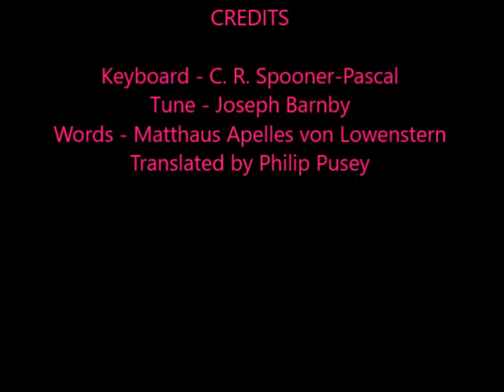Lord of Our Life - 514 - SDA Hymnal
This is the hymn tune 'Cloisters'.  This is one of my all time favourite hymns.
Tune - Joseph Barnby
Words - Matthaus Apelles von Lowenstern
Translated by Philip Pusey

Lord of our life, and God of our salvation,
Star of our night, and Hope of every nation,
Hear and receive Thy church’s supplication,

Lord, Thou canst help when earthly armor faileth;
Lord, Thou canst save when sin itself assaileth;
Lord, o’er Thy rock nor death nor hell prevaileth;
Grant us Thy peace, Lord.

Peace, in our hearts, our evil thoughts assuaging,
Peace, in Thy church, where brothers are engaging,
Peace, when the world its busy war is waging;
Calm thy foes raging!

Grant us Thy help till backward they are driven;
Grant them Thy truth, that they may be forgiven;
Grant peace on earth, or after we have striven,
Peace in Thy heaven.